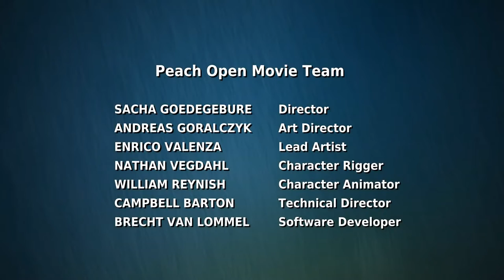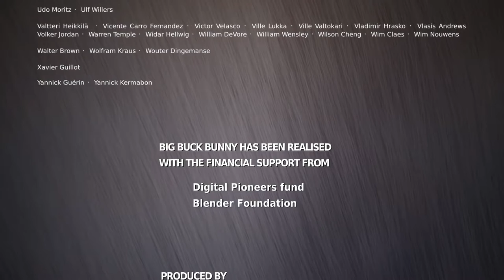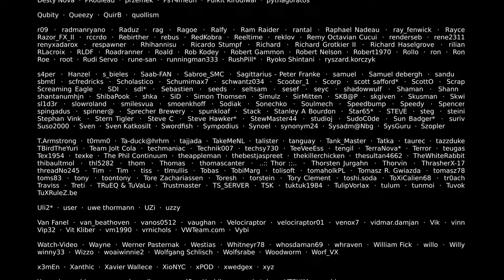Big Buck Bunny | Official Blender Foundation Short Film | Kids Tv Official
NOTE: I do not take any credit or own any rights to the music and pictures in this video!! I made this simply for fun and the enjoyment of music. All credit for these songs goes to the artists listed above and their respective record labels.